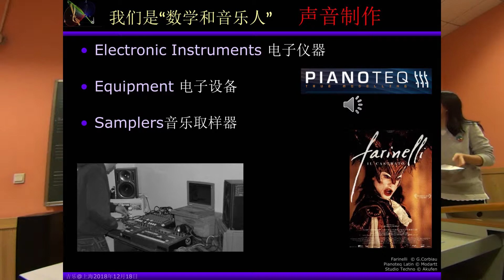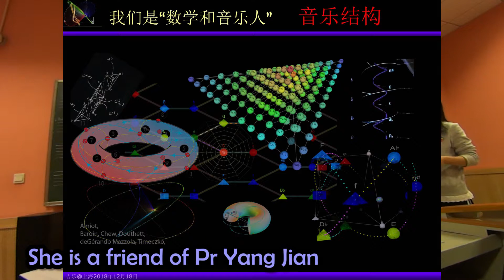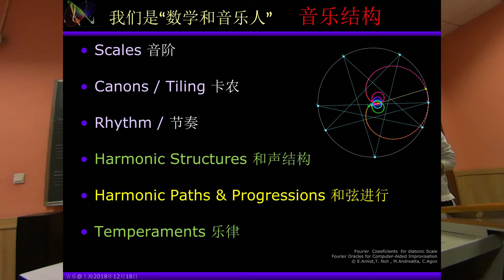Shanghai Interactive Conference Part03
Part 03 : What is Mathemusic
The different types of Mathemusicians and research fields
English and Chinese voice translation

Modelisation, Gestures, Electronics, Acoustics, Networks, Software,..
Mathematical Representations
My fields :  2D and 4D Spatial representations, Harmonic Paths, Temperaments.